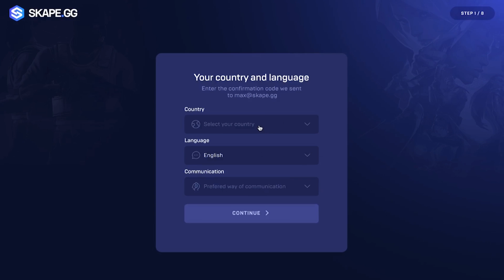NEW WEAPON - OLD SANHOK IS BACK ! DanucD is EVIL !